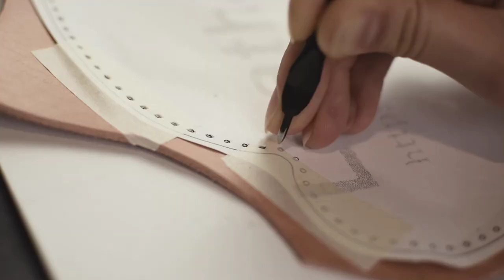How to make glasses cases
Glasses, we all either wear them, should or probably will in the near future. Now there's no shame in being shortsighted but it would be a shame to crack your glasses so don't! and make yourself two nice eye glasses cases.
   The foreground model is for those day to day reading companions while the other one will nicely fit a pair of sunglasses.
All you need to know if this is your first project, can be found out in the pattern files and in the description of the listing.

Find us at any of the following links:

- Our Etsy shop - to be added to favorites for offers and new stuff
- Our webpage - same as the above